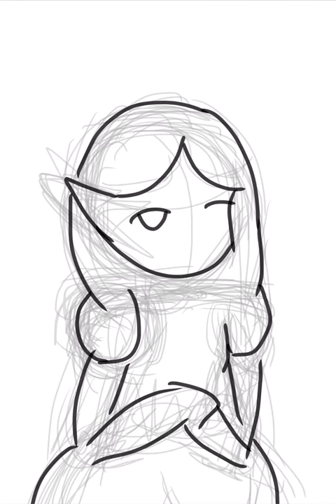art video for keita since i dont have discord nitro to share as a vid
this wouldve been easier to edit on some program instead of utubes studio editor

Made in: ibisPaint (iOS)
Used a free brush and changed opacity/size
Took about 2 hours to complete

Timestamp:
0:00 - 0:02 Sketch
0:03 - 0:12 Lineart
0:13 - 0:26 Base Color
0:27 - 0:39 Depth and Light Color
0:40 - 1:01 Detail and Touch Ups
1:02 - 1:15 Additional Color Depth, Weight, and Light
1:16 - 1:32 Additional Touch Ups and Blending